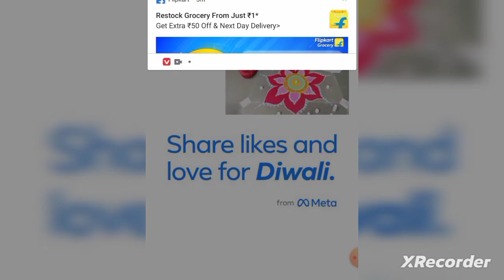ludo king new update game 🎯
Ludo game in 4 players | Ludo king 4 players | Ludo
gameplay